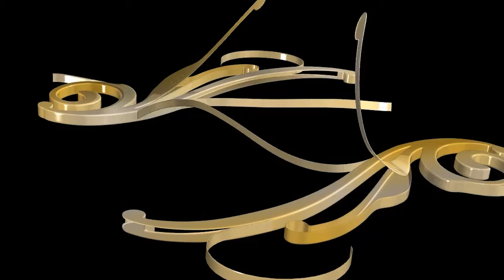Michoel Schnitzler's Yiddish Medley - Yanky Briskman ft. Levy Falkowitz and the Shira Choir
Michoel Schnitzler Yiddish Medley - Yanky Briskman ft. Levy Falkowitz and the Shira Choir

יענקי בריסקמן לוי פלקוביץ ומקהלת שירה

Recorded live at the Koppel Sheva Brochos / Siyum
at The Brightstone hall

Credits

Music Arranged and Orchestrated by: Yanky Briskman
Choir by: Shira Choir
Choir Arranged & Conducted by: Yoely Horowitz
Live Sound: Stellar
Live Sound Engineer: Moishe Zukerman
Mixed by: Yaniv Ballas
Stage Manager: Ushi Tessler
Video by: Motty Engel
Additional Video by: Neumann Media
Video editing by: Platinum Edit
Creative director: Berish Weiser